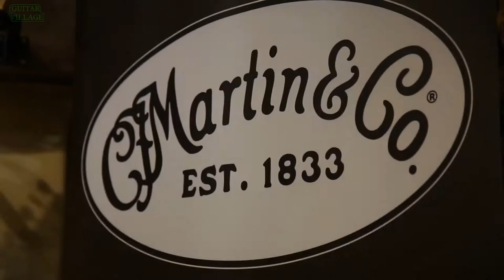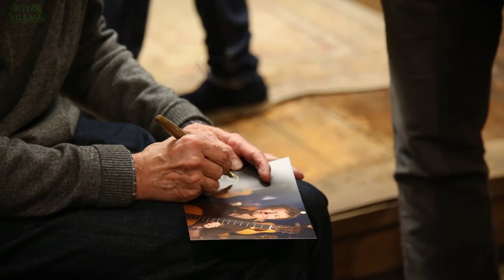An Evening with Martin Guitars (part 2) - Chris Martin IV and Craig Thatcher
Sixth generation Martin Guitars CEO, Chris Martin IV talks to our guests here in Guitar Village, Farnham, UK about the history of Martin guitars with playing and demonstrations from product specialist, Craig Thatcher.

An Evening with Martin Guitars (part 2):
Craig Thatcher demonstrates Martin guitars from our extensive range here in the UK.